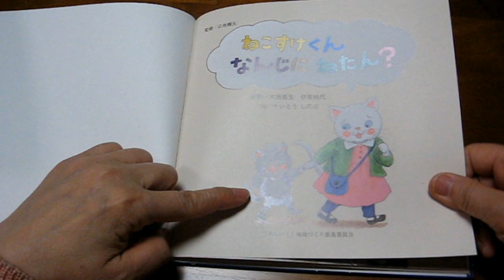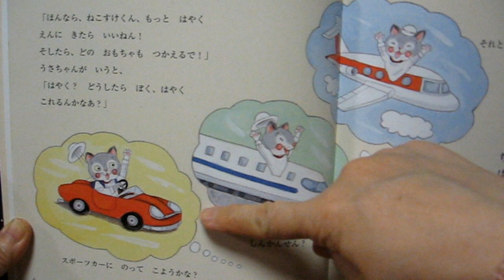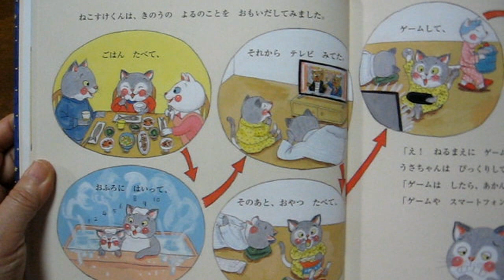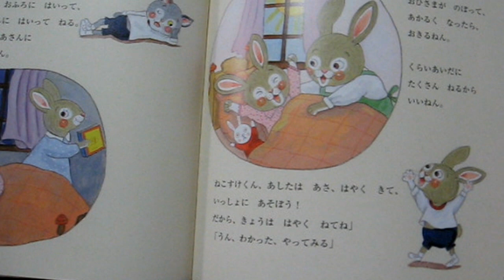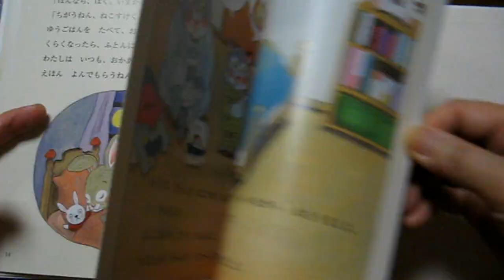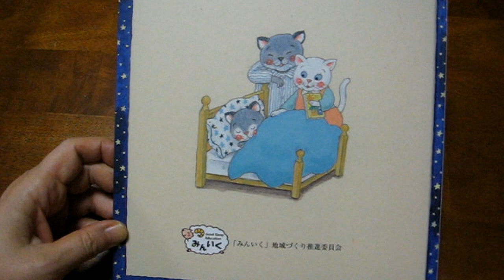kimie gangiの 親子で読みたい絵本「ねこすけくんなんじにねたん？」絵:さいとうしのぶ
ネイティブではないので下手くそな大阪弁で読んでいますが、地元の子どもたちには大うけです。
ねこすけくんとうさちゃんのやり取りが可愛くて「眠育」の大切さだけでなく、心配してくれる友達、何でも話せる友達の大切さもほんわかと伝わってきます。
うさちゃんのような友達が一人もいなければ、ねこすけくんは、登園できなくなっていたことでしょう。
隅々まで、細かく書き込まれたさいとうさんの絵を眺めるのも、絵本を手に親子で読む楽しい時間です。ぜひ、ボロボロになるまで読んで欲しい一冊です。
子どもたちの成長に大切なことは、「寝る子は育つ」のように、
子育ての先輩から受け継がれてきました。
そういう文化が薄れつつある今、親子一緒に楽しく学べる絵本が欲しいと思っていましたが「ねこすけくんなんじにねたん？」は、まさにそのものズバリです。
「にこにこえん」のみんなが次々と主役になって、子育ての不安を解消する「にこにこシリーズ」になるといいなと、勝手に夢をふくらませています。
監修：三池輝久　編著：木田哲生　伊藤桃代　絵：さいとうしのぶ　発行：「みんいく」地域づくり推進委員会　発売：リーブル
BGMは「やもりんのBGMダイアリー」から、2006年4月24日、なかよしのねこすけくんとうさちゃんにぴったりの「ふたりなかよく。」を使わせていただいています。